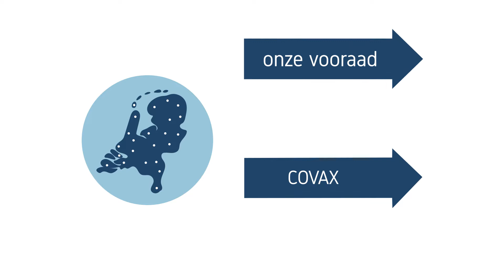Levering coronavaccins aan het buitenland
Nederland wil net zoveel coronavaccins doneren aan het buitenland als dat wij zelf gebruiken. In deze animatie leggen we uit hoe dat precies gaat en wat de rol van het RIVM hierbij is.